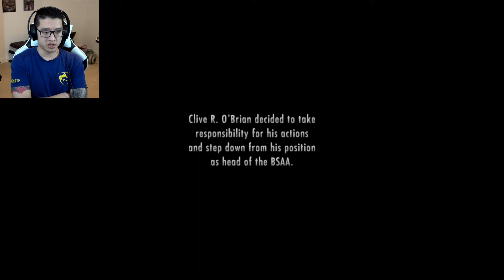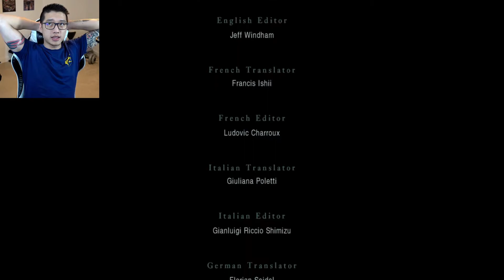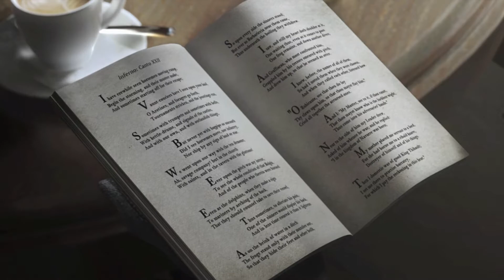Resident Evil Revelations EP6 - The Revelations (Finale)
Welcome to the Finale episode ladies and gents!

In this episode, the awesome original duos fight off a massive B.O.W using nothing but rocket launchers, Mini-guns and Grenades. Then the story will take us back to the Terragrigia Panic for one final time but this time more of how Parker saves Raymond’s life and why Raymond starts plotting plans with Clive O’Brian to stop Morgan Landsdale.

In the previous episode, Quint managed to send the intel to Clive O’Brian about Veltro. Together they learn that there is one Final Queen in the sea. Can Jill and Chris put a stop on this madness and finally unveil the darkest identity of Morgan Landsdale to the world? Lets find out!

Stick around for my review on Resident Evil Revelations as well, it will be at the end of this video.

Next up… Resident Evil 5. Back with my favourite RE character of all time, Chris Redfield.

I hope you enjoy the video, click the like button will put a smile on my face.